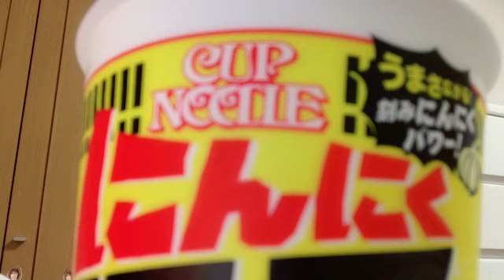2023/09/09 AKB48 TeamK 小田えりな SHOWROOM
2023年09月09日18時01分58秒 小田 えりな（AKB48 チームK）